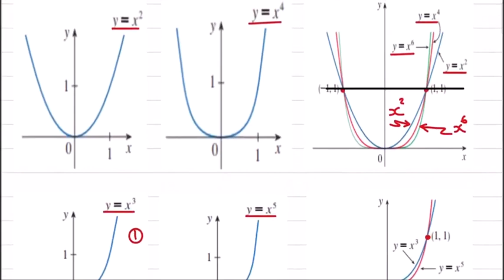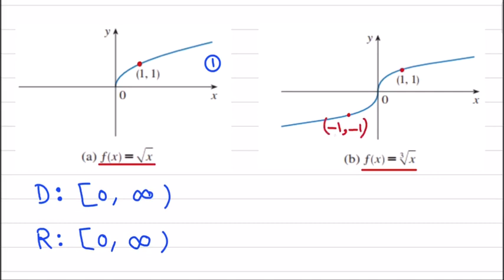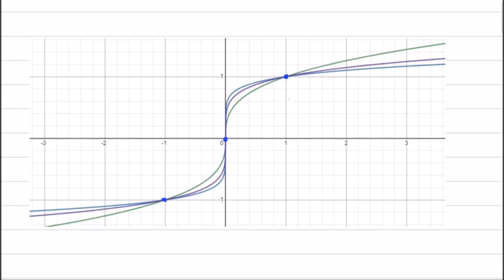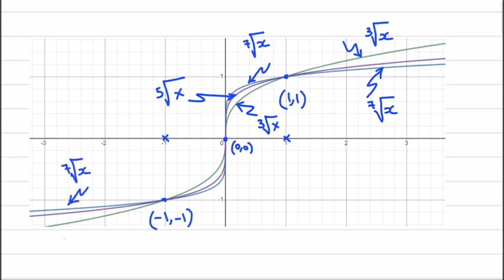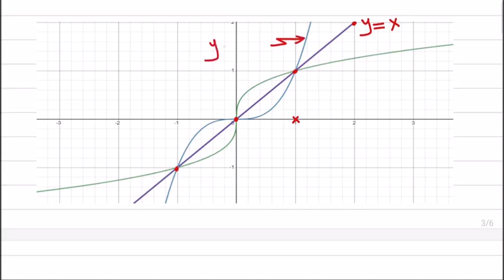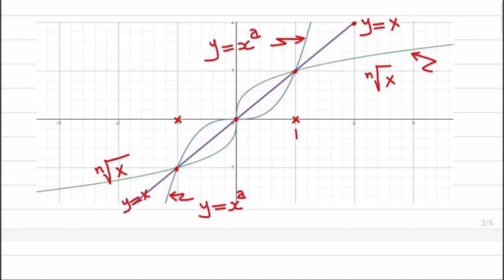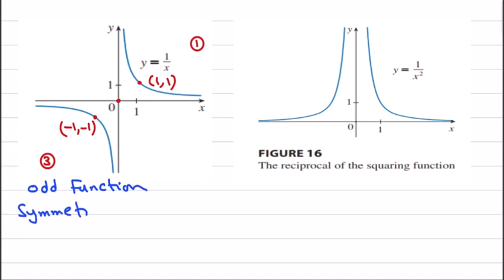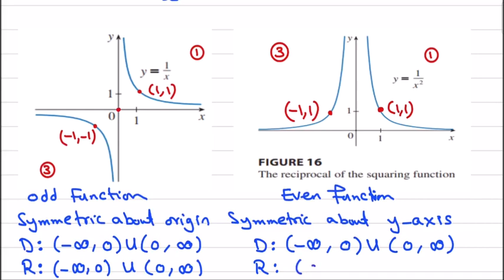08 Calculus I Ch1.2 Power Functions